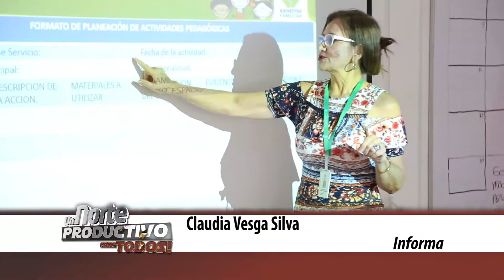Capacitación a madres comunitarias por parte de la Secretaría de Desarrollo Social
La Secretaría de Desarrollo Social del departamento lideró un taller de formación dirigido a los agentes educadores y madres comunitarias de 178 hogares comunitarios del Instituto Colombiano de Bienestar Familiar (ICBF), ubicados en Cúcuta.